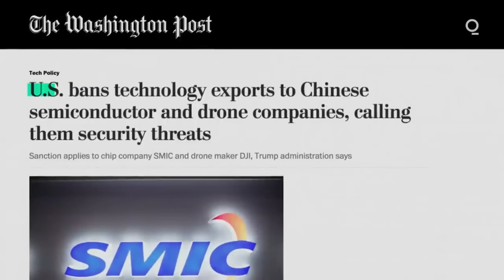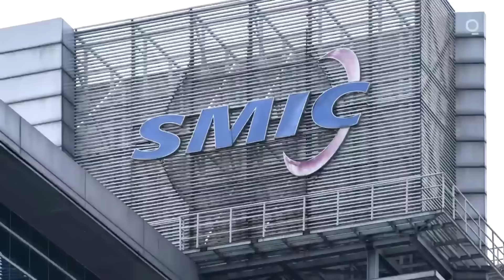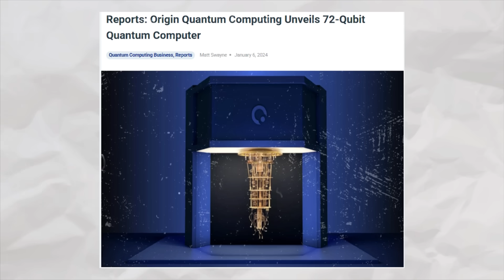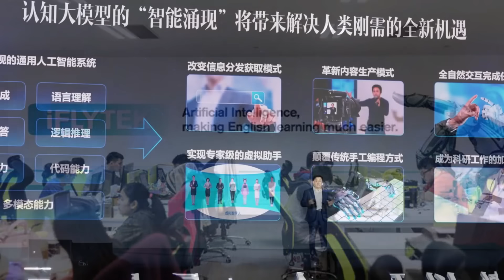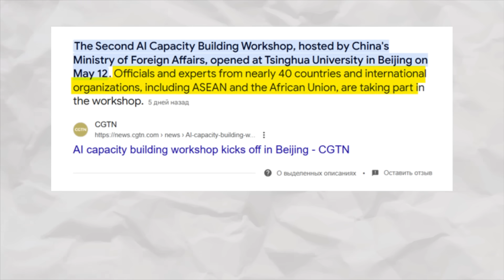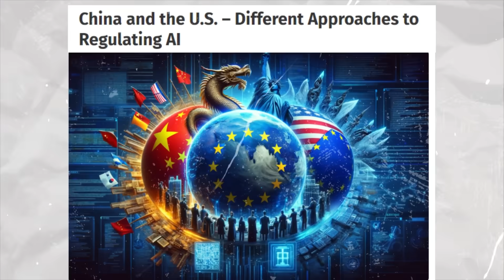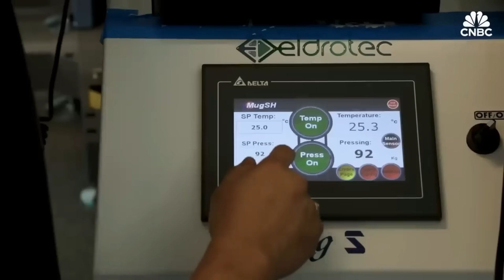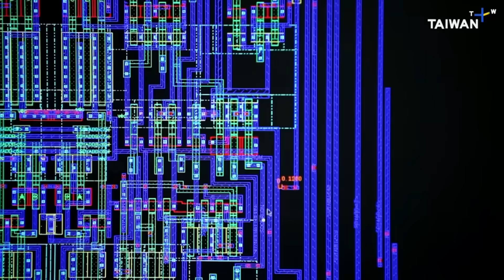The U.S. Fears Chinese Chips and Punishes Those Who Help: America’s chip wars Backfires—Again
US Sanction Chips Globally for Helping China: America’s chip wars against China Backfires—Again!

The U.S.–China chip war has escalated into a full-scale global tech conflict, with America’s aggressive sanctions now backfiring. In May 2025, the U.S. expanded chip export bans targeting not only China but also any country or company supporting China’s chip sector. This strategy—meant to stall Chinese advances in AI and quantum computing—has instead drawn backlash from U.S. tech giants like Microsoft, NVIDIA, and Google, whose executives warned Congress that the restrictions are costing billions in lost sales across Asia, Africa, and Latin America.

Despite sanctions, China is rapidly achieving tech independence. Huawei’s 2023 Mate 60 Pro proved China could produce 7nm chips without U.S. or Dutch tools. Quantum breakthroughs followed: Origin Quantum’s 72-qubit processor “Wukong” now powers China’s OriginQ platform, while Baidu’s “Qian Shi” and USTC’s Zuchongzhi 2.1 have shown speeds up to 1 million times faster than Google’s Sycamore. In AI, Huawei’s Ascend 910B and its PanGu 3.0 model operate entirely without foreign tools. iFlytek’s SparkDesk, trained on domestic chips, now competes with ChatGPT in Mandarin.
To compensate for Chinese market losses, Trump’s administration struck chip deals with Saudi Arabia and the UAE. Nvidia will supply hundreds of thousands of AI chips, while AMD signed a $10 billion agreement. These moves embed U.S. tech into Gulf digital infrastructure, aiming to counter China’s “Digital Silk Road.”

However, Washington may be overreaching. It recently banned even domestically-made Huawei chips, arguing they still contain U.S. tech. Global telecom firms now face a tough choice: abandon Huawei or risk U.S. penalties. Allies like India, Israel, and the EU have pushed back, asking for exemptions.

Meanwhile, China is counterattacking quietly but effectively. Through massive subsidies and the “Blue Ocean” plan, it's supplying discounted chips and full AI platforms to 40+ developing countries under its Global AI Harmony Initiative. Brazil signed 37 tech deals with China in 2024, while South Africa backed a BRICS-led AI alliance.

Even U.S. allies—Japan, South Korea, Australia—worry about Washington’s “with us or against us” strategy. Malaysia warned it could disrupt global chip supply chains. Critics note the U.S. only produces 10–12% of global chips, versus Taiwan’s 70%, making it vulnerable.

As the world splits into rival tech blocs, the U.S. risks alienating allies and losing dominance in the very sectors it once led.

Disclamer: The information presented on this channel should not be interpreted or relied upon as professional advice for any specific fact or circumstance. This channel and its content are meant for entertainment and informational purposes only. The content provided offers a general overview of a topic and is not a replacement for professional services. Always seek the guidance of a finance or legal professional who can address your specific situation. The opinions expressed are solely my own, and only publicly available information has been used.